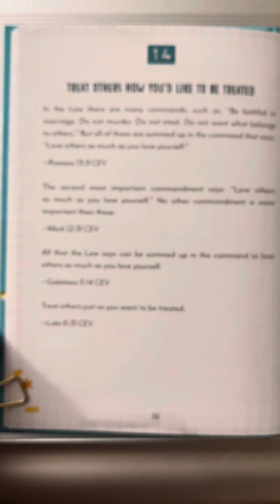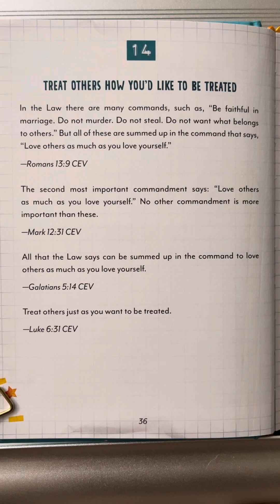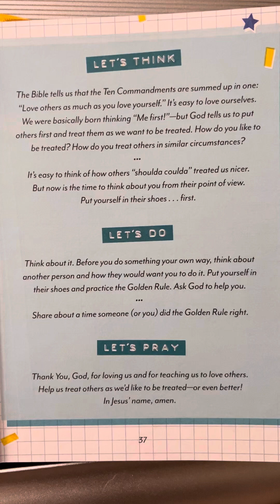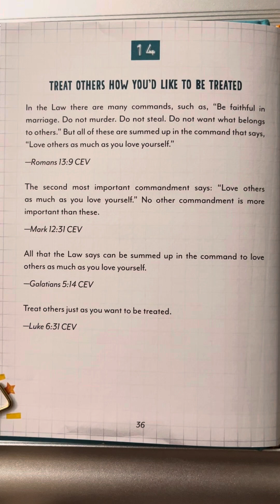14 — Together Time - DaySpring